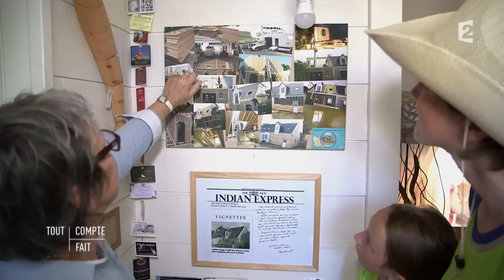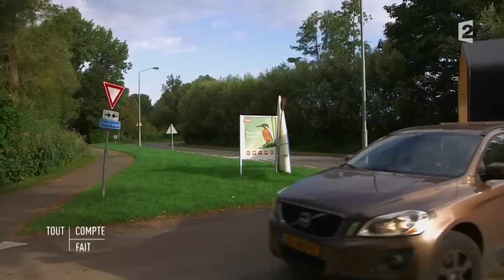La révolution de la maison en carton - Tout Compte Fait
Une maison construite avec nos déchets ménagers, difficile à imaginer ? Pourtant cette maison existe ! En carton recyclé, elle est fabriquée à partir des emballages usagés de nos bacs jaunes. Aussi solide et moins chère qu’une construction en béton, plus écologique, construite en seulement quelques jours, elle pourrait bientôt remplacer l’habitat traditionnel.